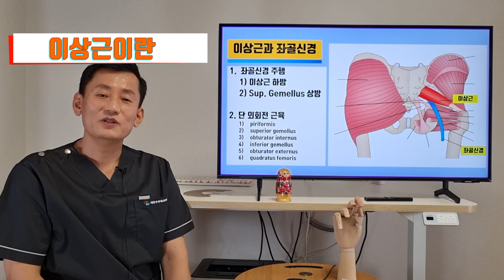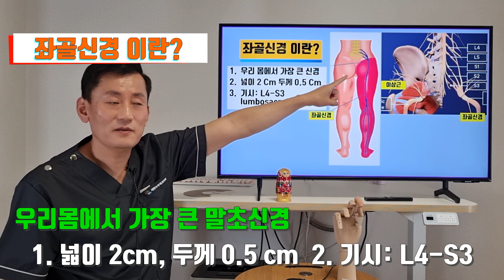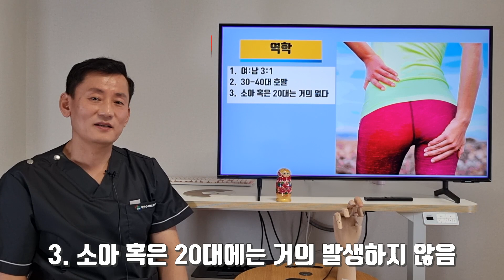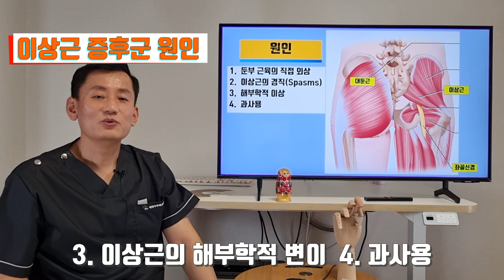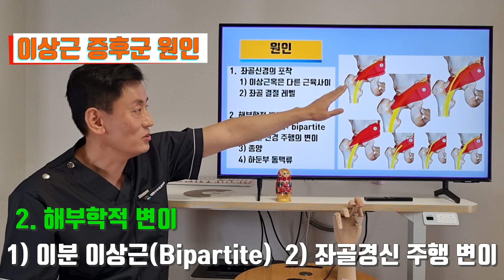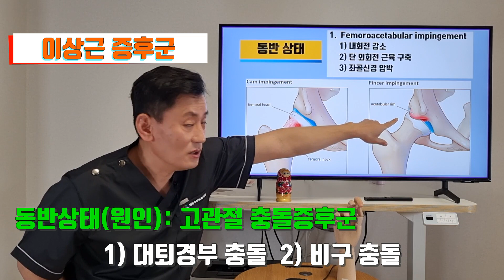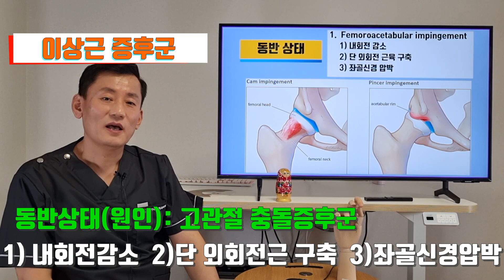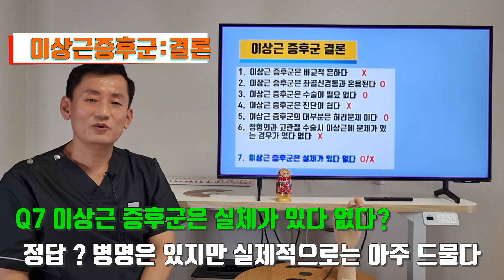이상근증후군 의 실체?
이상근증후군이 실제 있는 질환인가?

[유앤제이병원]
위치: 경기도 김포시 양촌읍 양곡2로 30